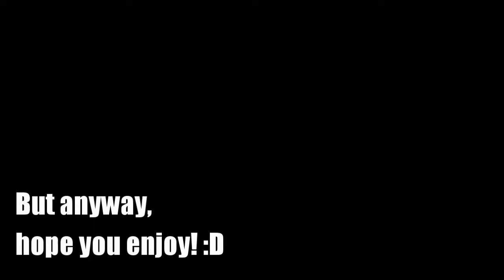Top 5 Favorite Shaders! 1.6 - 1.8 | BASED ON FPS AND LOOKS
I chose these based on performance and looks! These are my opinions and maybe you'll like 'em or not! BTW these arn't in some order like best to worst, I just chose these at random mostly!

1. Doctor Dread's Shaders

2. Chocapic's Shaders

3. SUES Shaders

4. Sildur's Shaders

5. Mr. Meep's Shaders